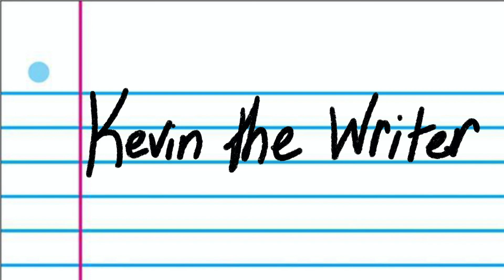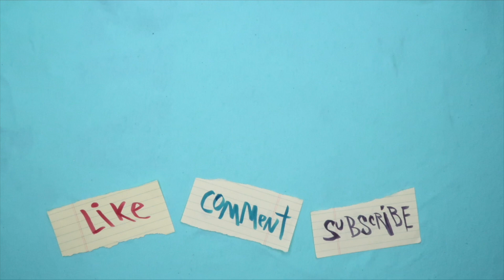Writing Another Book Synopsis || Fantasy Book Writing || Weekly Writing Vlog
My move to Oregon is complete, and now it's time to get back to the weekly writing vlog! This week I'm working on another book synopsis for a fantasy book! What're you working on this week?

! I LOVE TRADITIONAL MAIL !

SONG BY:
♫ Andrew Applepie ♫